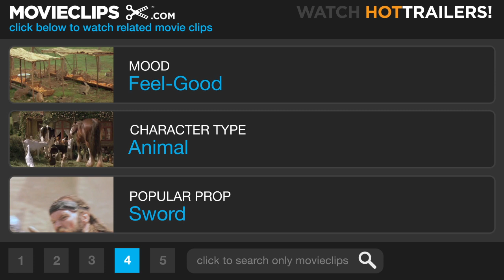Happy Feet 2 in 3D Official TV Spot #1 - (2011) HD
CLIP DESCRIPTION:
The continuing adventures of penguins Mumble (Elijah Wood) and Gloria (Pink).

FILM DESCRIPTION:
Happy Feet Two returns audiences to the magnificent landscape of Antarctica in superb 3D. Mumble, The Master of Tap, has a problem because his tiny son, Erik, is choreo-phobic. Reluctant to dance, Erik runs away and encounters The Mighty Sven-a penguin who can fly! Mumble has no hope of competing with this charismatic new role model. But things get worse when the world is shaken by powerful forces. Erik learns of his father's "guts and grit" as Mumble brings together the penguin nations and all manner of fabulous creatures-from tiny Krill to giant Elephant Seals-to put things right. -

CREDITS:
Cast: Elijah Wood
Directors: Gary Eck, George Miller, David Peers
Producers: George Miller, Bill Miller, Martin Wood, Doug Mitchell, Christopher DeFaria, Graham Burke, Bruce Berman, Philip Hearnshaw
Screenwriters: Warren Coleman, Gary Eck, Paul Livingston, George Miller, Judy Morris, John Collee